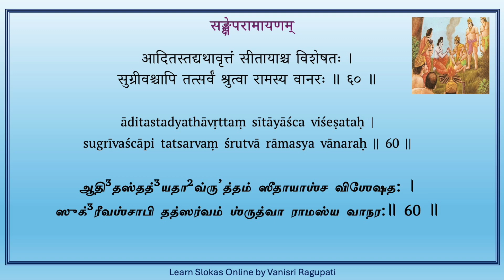Sankshepa Ramayanam - Verse 60